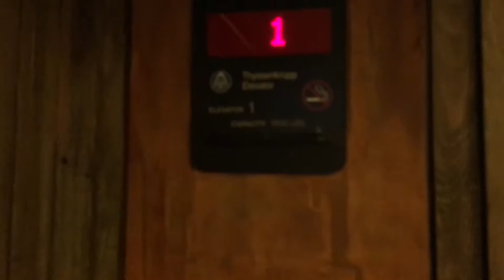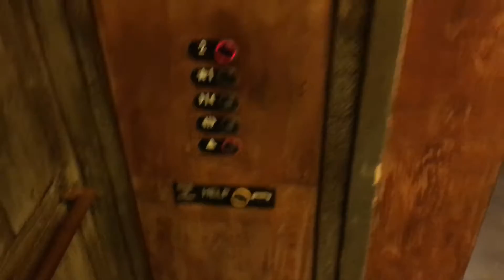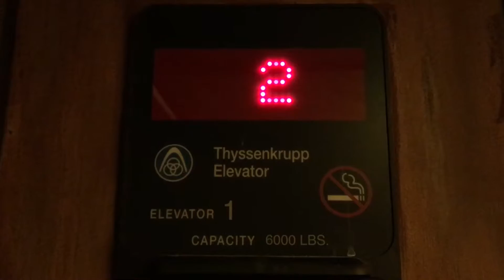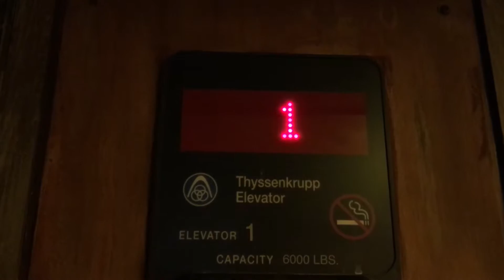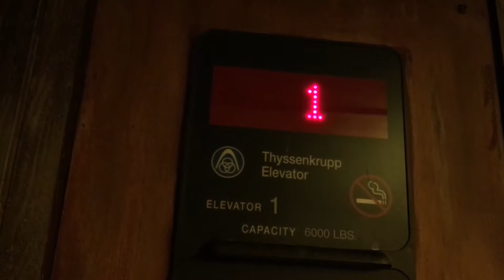ThyssenKrupp Hydraulic Elevator | Bass Pro Shops: Outdoor World, Springfield, MO. | Vulpix4025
This elevator is pretty big, for a 2-story hydraulic.

Elevator Facts
Brand: ThyssenKrupp (TKE)
Fixtures: Aurora
Door Type: Center Open
Hoist: Hydraulic
Lantern Chimes: Electronic
Lantern Color: Yellow (Up), Red (Down)
P.I. Chimes: Star Micro Buzzer
P.I. Style: Dot-Matrix LED
P.I. Color: Red
Floors Served: 2

Video Facts
Microphone: Built-In